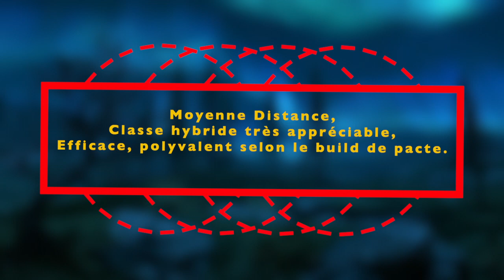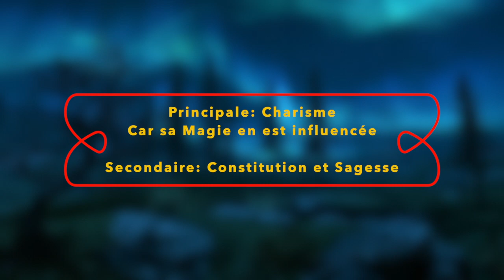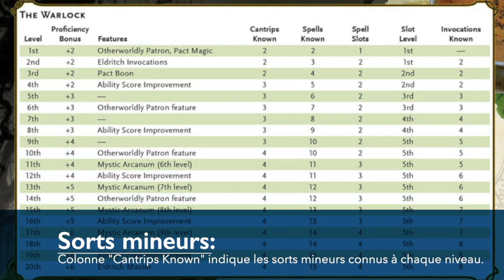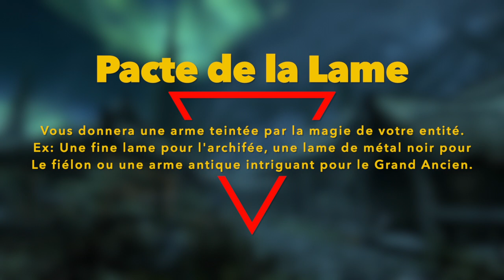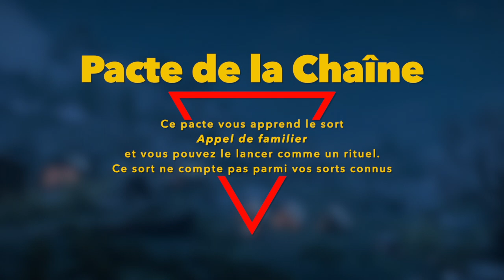SPEED: LE SORCIER DANS D&D5!!!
On démonte en vitesse les mécaniques du Sorcier, classe exclusive à venir dans D&D5.

Le Tipeee est aussi disponible si tu veux aider à améliorer les vidéos en cours:

Les droits d'auteur pour la musique, les images et les extraits vidéos reviennent à qui de droit, je me suis inspiré de la vidéo YouTube suivante pour mon fond sonore: